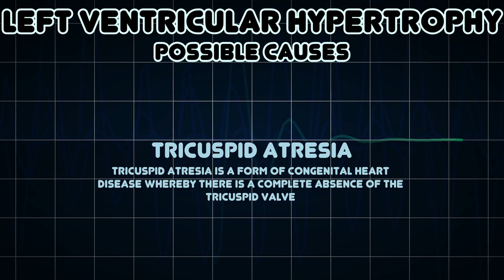Left ventricular hypertrophy (Medical Symptom)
Possible causes of Left ventricular hypertrophy (Medical Symptom)

Left ventricular hypertrophy is the thickening of the myocardium of the left ventricle of the heart